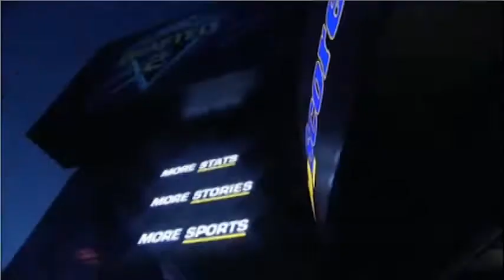Meg Morrison on Drafted Episode 4 - Part 3